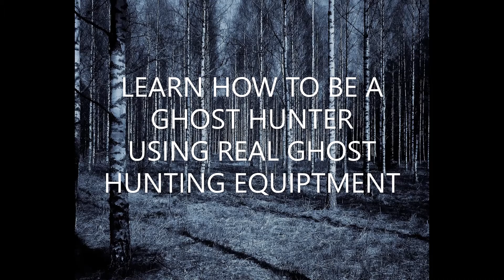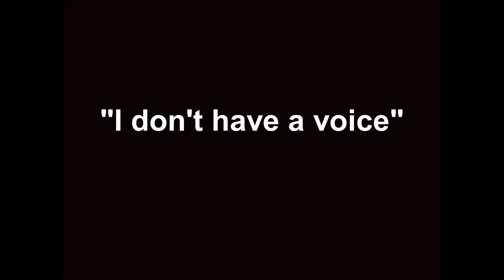Paranormal investigation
Ghost Hunters TV show has been to Bube’s and confirmed what we already knew – that we have paranormal activity everywhere! Come and find out – are you a believer in dimensions that exist beyond our finite senses, where invisible entities sometimes cross over to surprise and delight us, but also can choose to manifest darkly? Bube’s spirits particularly like skeptics…a lovely challenge for departed souls. Open your mind when you visit… think outside the box… test your beliefs. Have a great meal in one of our 3 restaurants, and then – if you’re ready – experience the spirits at Bube’s. Don’t forget your camera. Meet your host in the Bottling Works lobby.